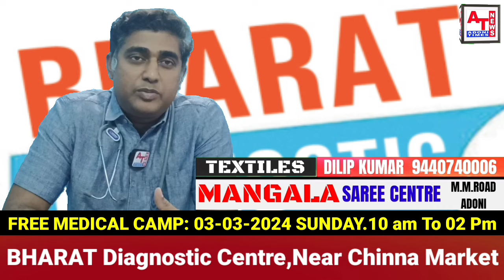మార్చి 3న అదోనిలో ఉచిత మెడికల్ క్యాంప్..Free Medical Camp in Adoni